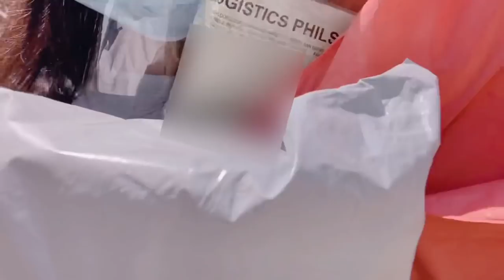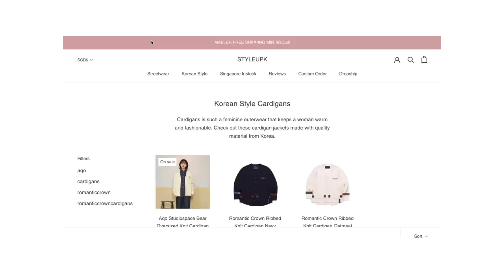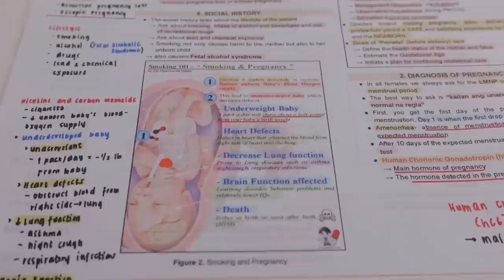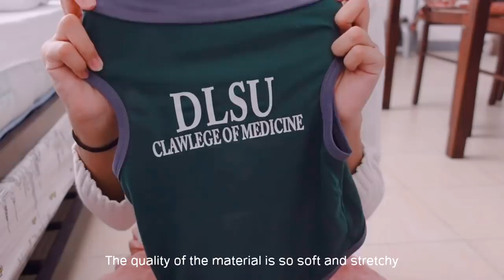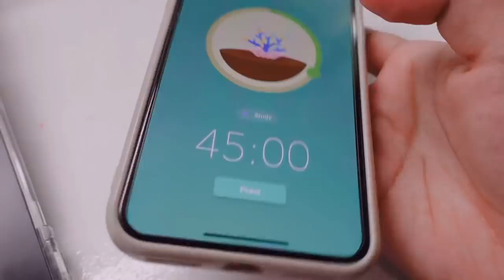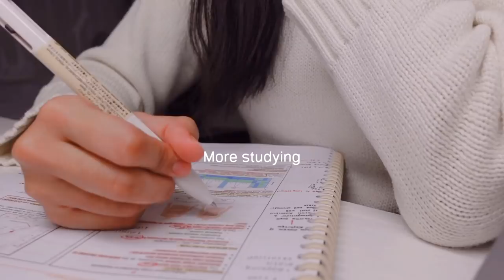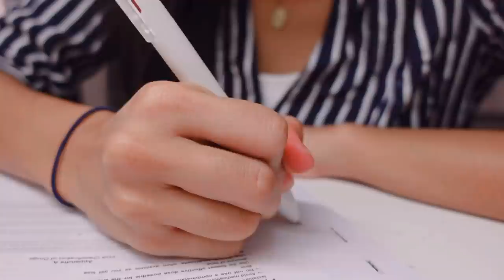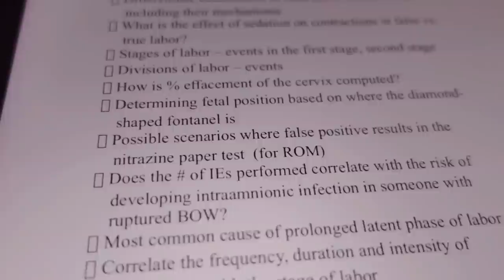Study Vlog: Med School Finals Exam (OBGYNE Module) 🦋ft. styleupk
Hey everyone!

It's Aly! Sorry for not uploading for a couple of weeks. I took a short break from YT but I'm back 💖
Here is a vlog of me preparing for our OB finals exam. I really enjoyed this module and it widen my awareness of how mothers are one of the strongest people in the world 🦋Also, it's Women's History Month yay!

This video is in collaboration with styleupk~ You guys can go to their website and check out their accessories so you can feel like IU or Kim Yoo-jung 😂♥︎

I also wanna thank Pawcultyph for sending my dogtors DLSU med shirts. Definitely recommend this shop! I'm amazed by how good the quality of the material is and how kind they are.Thank you fellow doctors 🥺

I'm saddened by the fact that Covid cases are rising in the country again. Please take extra measures and stay safe during this pandemic. I pray for everyone's safety and for everything to become normal again.

Aly 🌺

☁︎ FAQs
→ What do you use to edit your videos? Vllo